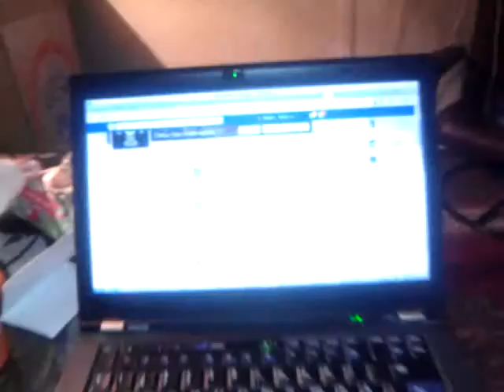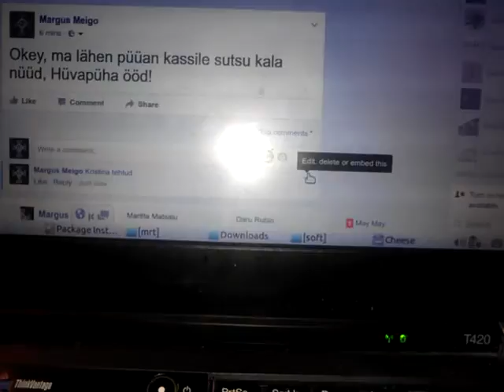Kiir Jõulu Kalapüük WP 20161223 233451Z / Catch a Christmasy fish for Cat .:.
OShuman Catch a Christmasy fish for Cat From: Margus Meigo, Waffa, Meigo, Estonia, Eesti, loodus, looming, Looja